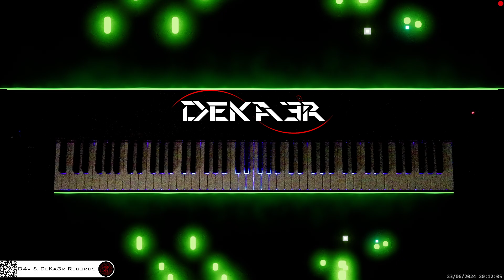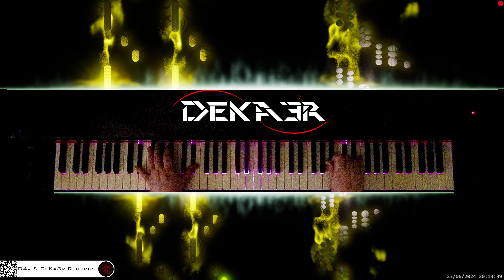🔴 irl 🎹 LITTLE ANGEL • Piano Music